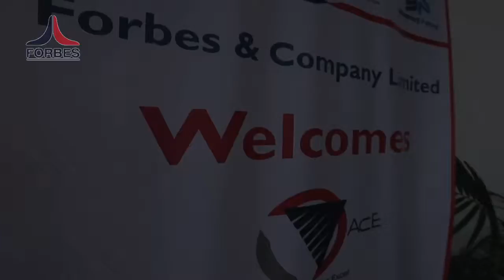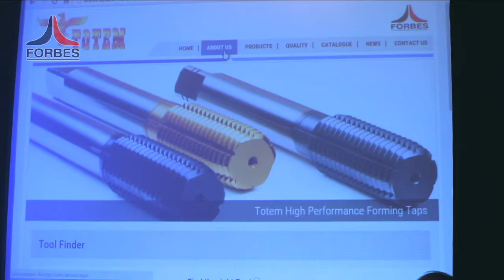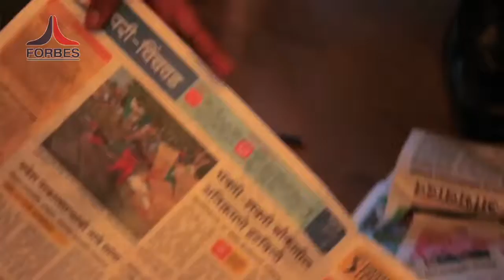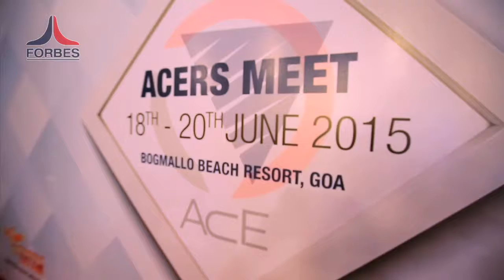FORBES GOA Offsite